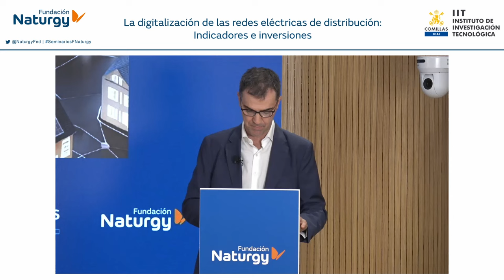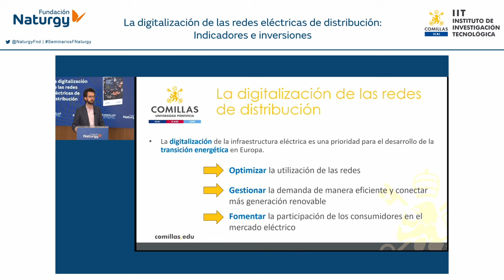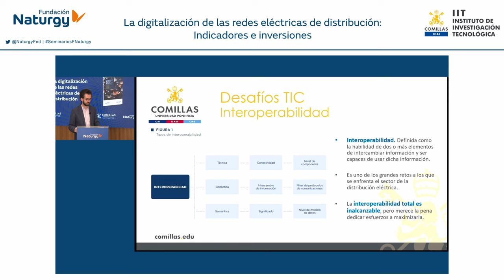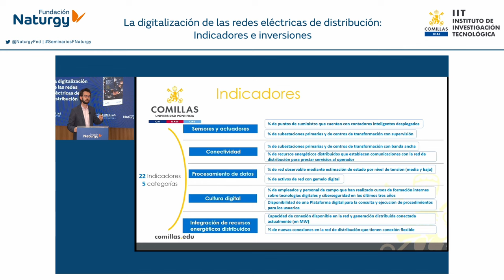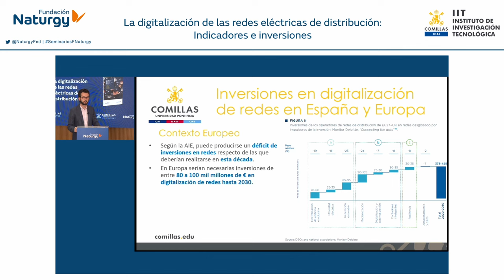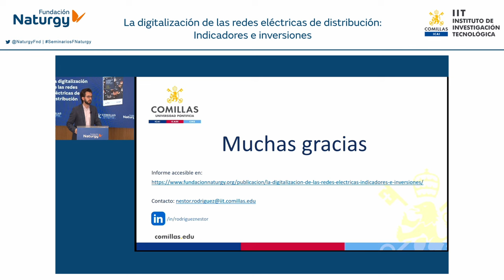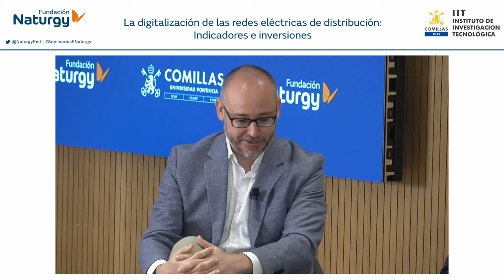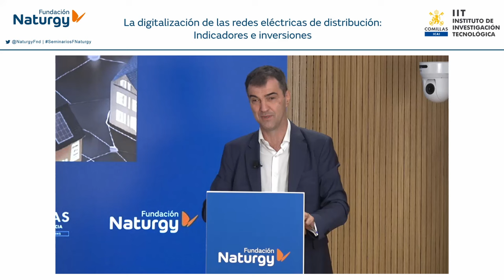Webinar «La digitalización de las redes eléctricas de distribución: Indicadores e inversiones»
Fundación Naturgy celebró el pasado 16 de julio de 2024 la presentación del estudio "La digitalización de las redes eléctricas de distribución: Indicadores e inversiones", elaborado por el Instituto de Investigación Tecnológica de la Universidad Pontifica Comillas. Este documento propone diversos indicadores para medir la digitalización e integración de recursos energéticos distribuidos en las redes, y revisa las inversiones y el marco regulatorio necesarios para lograr una transición energética eficiente.